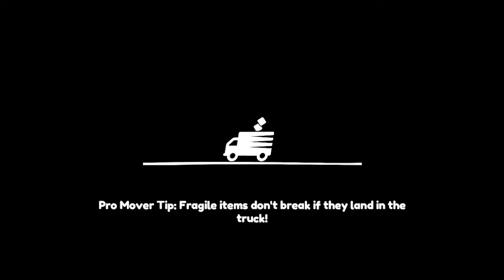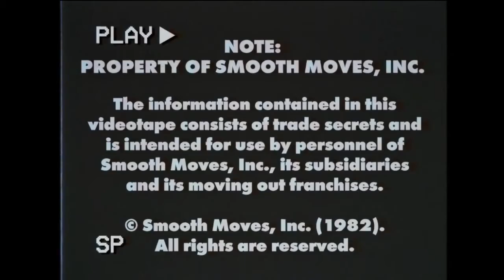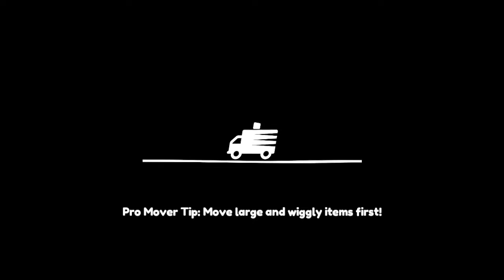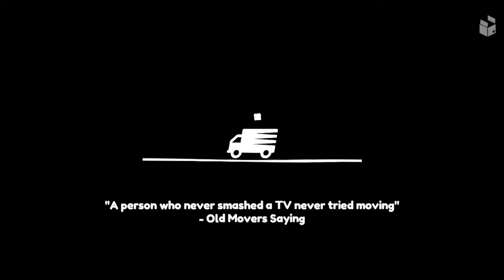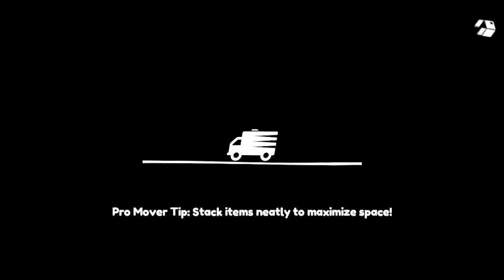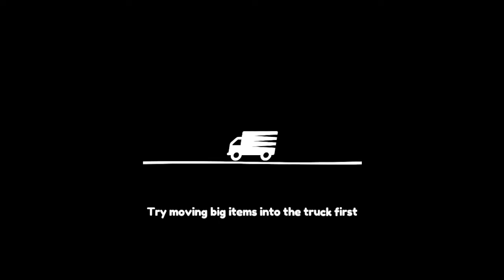Moving Out| Buddy Up Gaming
Join our "Lets Play" session hosted by Jeremy and Jerome as they buddy up to play through fun games and have fun banter.

We shouldn't be movers. Here is why.